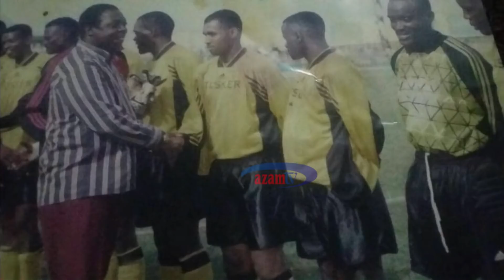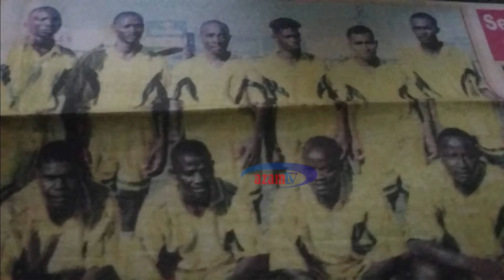Abdulkadir Mohamed Tash katika 'SPORTS AM', LIVE kutoka Uwanja wa Amaan Zanzibar (05/01/2019)